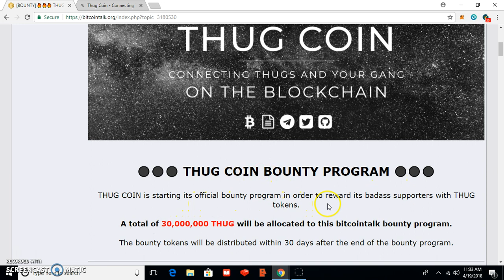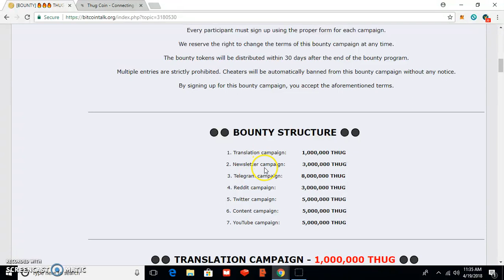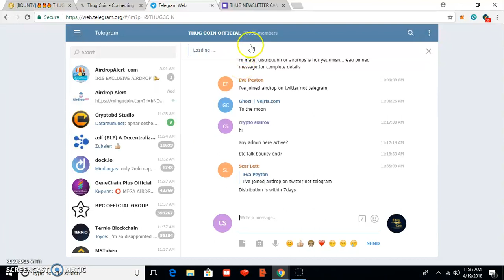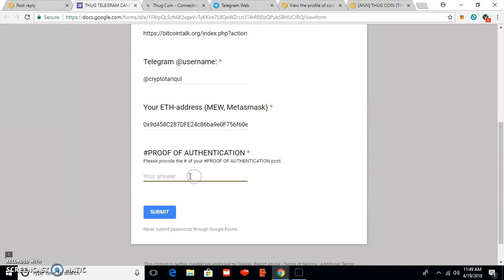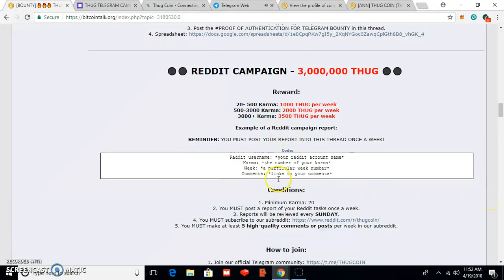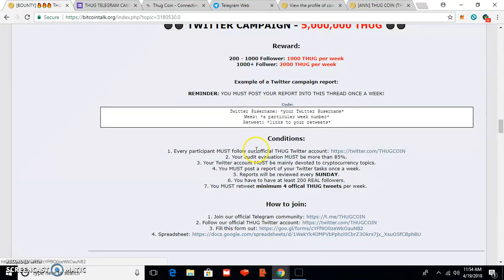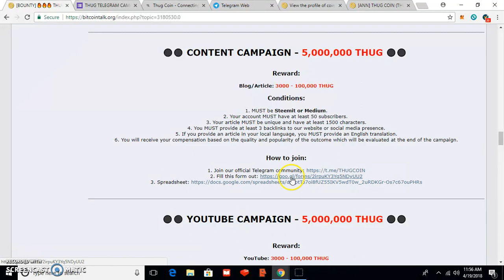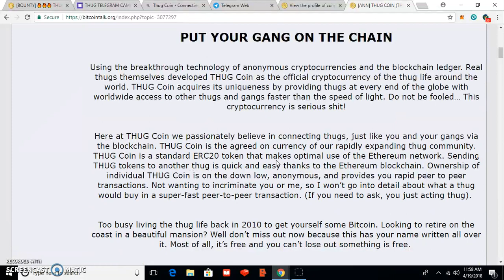Join Thug Coin Bounty Campaign|| Already in Exchange